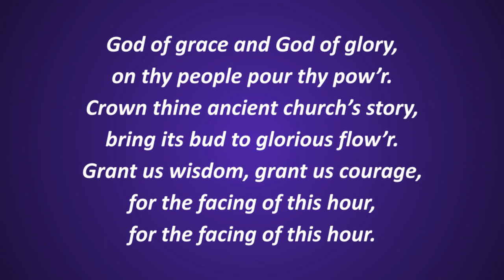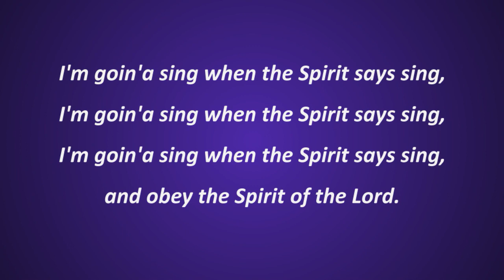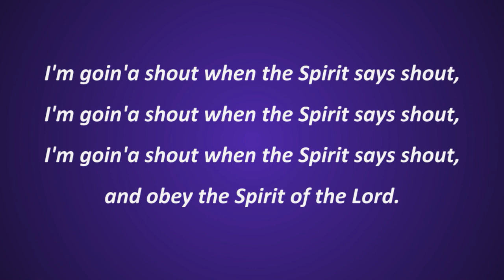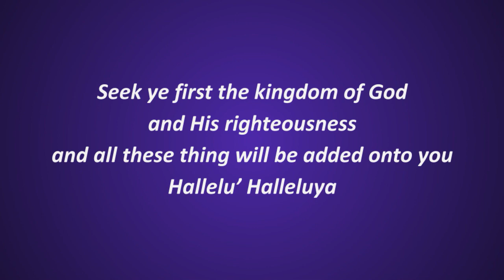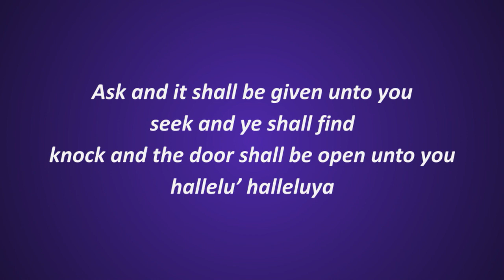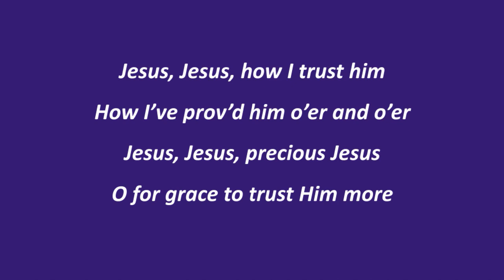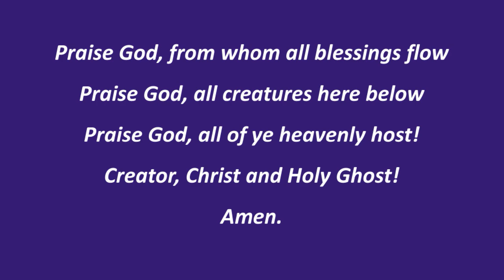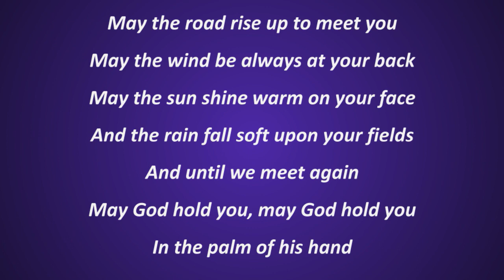"Improper Prayer, Shameless Seeking" - Brendan Voss, Guest Preacher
Celebrate the Second Sunday of Lent with us.